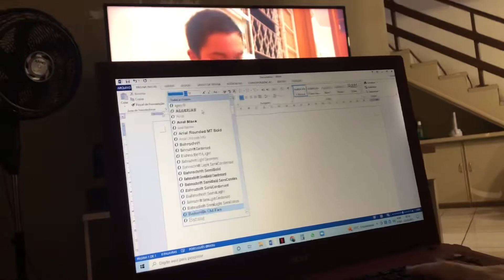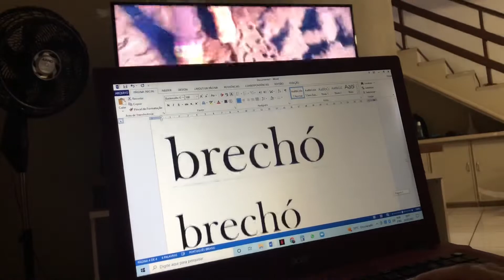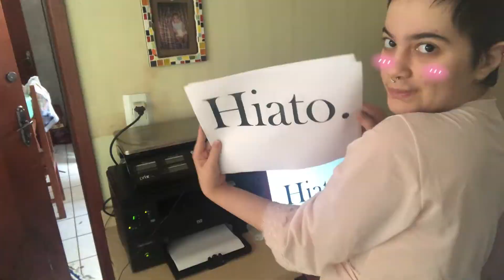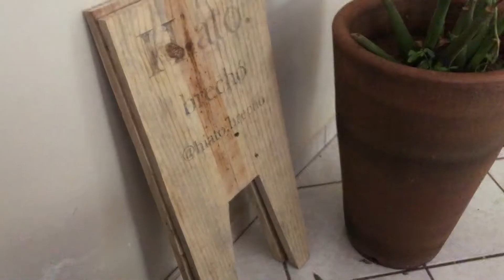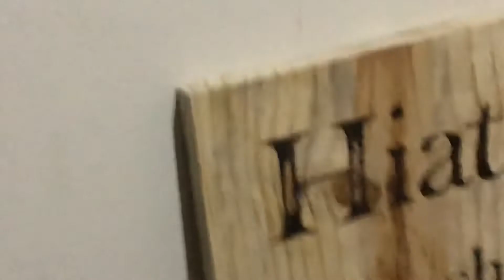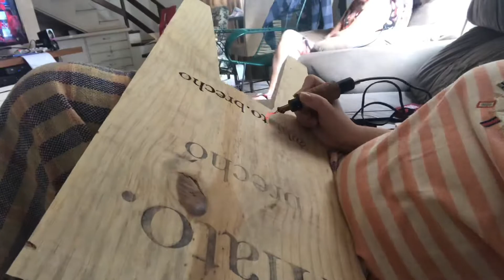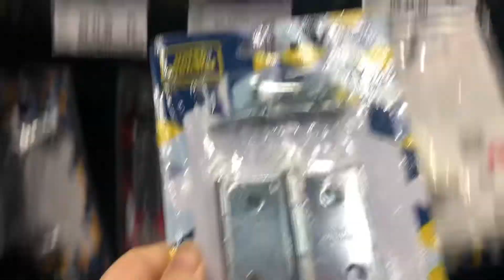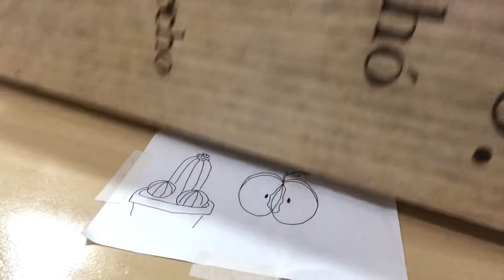fazendo praquinha pro brechó